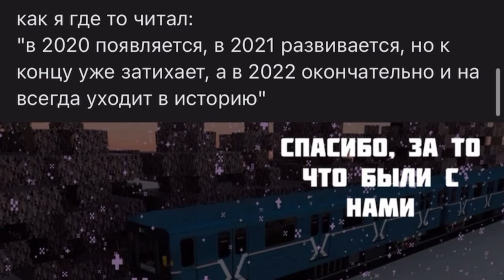[RTX] mtp 5.0 trailer (for olds)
editing - hacked Adobe Premiere Pro (by zurm)
recording - OBS Studio (edited for custom windows 10)
fonts:
iOS InShot System